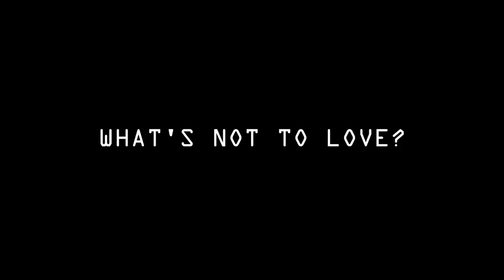ILOVEWPI - Valentine's Day Contest Winner - 1st Place